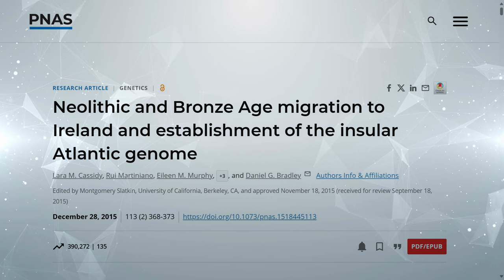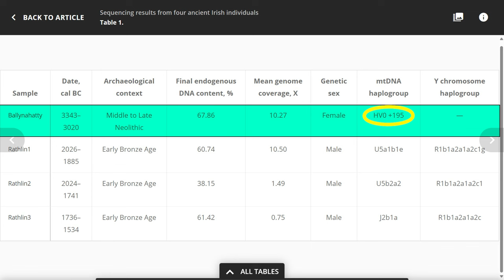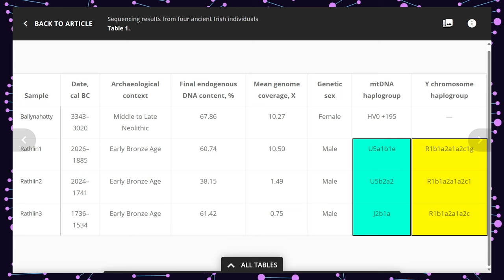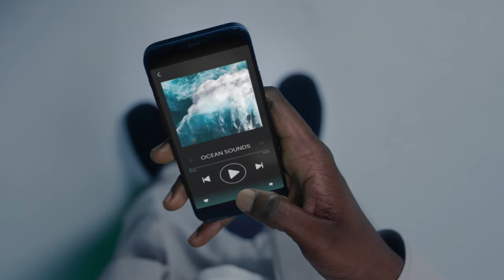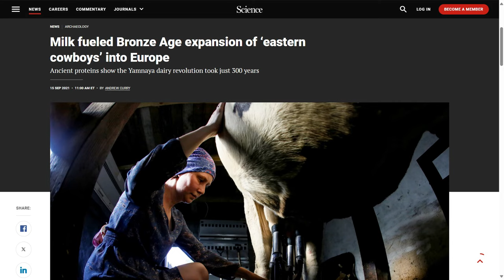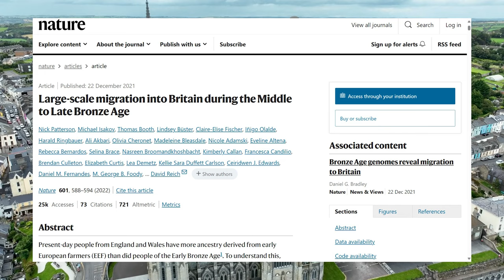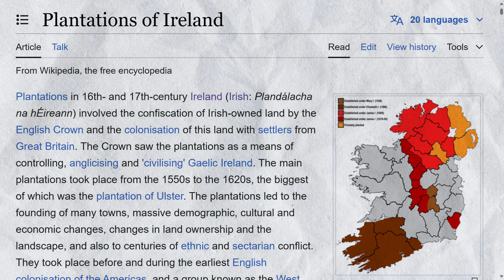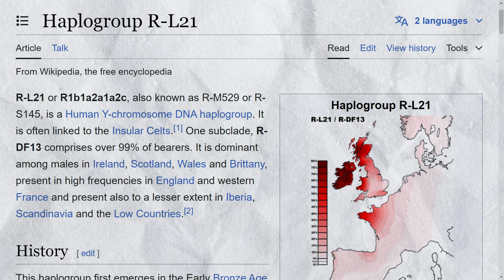Irish DNA: What is the Genetic History of Ireland?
Irish DNA: What is the Genetic History & Makeup of Ireland?

Chapters:
0:00 Intro
0:26 Early Irish Genetics
2:36 Bell Beakers, Language, & Eye Colour
4:35 Manta Sleep
5:45 The Celtic Disease and Milk
6:36 Ancient Celts
7:44 Vikings
8:38 Normans
9:02 Plantations & Links with Scotland
9:58 Modern Genetic Makeup of Ireland & Haplogroups

What is the genetic history of Ireland and what is the genetic makeup of the modern Irish population? Now the Irish word for Ireland is Éire, which is thought to derive from Ériu, who is a goddess of the Tuatha Dé Danann in Irish mythology. Although the etymology of the word Ériu is disputed, it could ultimately descend from the Proto-Indo-European term *piHwerjon - (meaning "fertile land" or "abundant land"). What we do know is that Irish is an Indo-European language, similar to various other languages across Eurasia.

But what about Ireland’s genetic history? Well this is what Ireland would have looked like around 20,000 years ago during the last Ice Age. Now once the ice melted, the ancient genetic history of Ireland is similar to other western European countries. It was a fusion of early Western Hunter Gatherers who started moving into the land after the ice melted, then Early European Farmers from around Anatolia, and then steppe ancestry introduced during the Bronze Age and associated with the Pontic-Caspian steppe and the Yamnaya culture.

A really interesting study that looked at the early genetics of Ireland is worth noting in a little detail as it had various fascinating insights. It was published in PNAS in 2015 and it analysed one Neolithic woman that lived just over 3,000 BC and was found near modern Belfast, and three Bronze Age men from Rathlin Island which sits just north of Ireland, and who lived between around 2000–1500 BC.

Sources:

Lara M. Cassidy, Rui Martiniano, Eileen M. Murphy, +3, and Daniel G. Bradley - Neolithic and Bronze Age migration to Ireland and establishment of the insular Atlantic genome | PNAS - December 28, 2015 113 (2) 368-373

Where does the name Ireland come from? (irishcentral.com)

Gilbert, E., O’Reilly, S., Merrigan, M. et al. The Irish DNA Atlas: Revealing Fine-Scale Population Structure and History within Ireland. Sci Rep 7, 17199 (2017).

Irish DNA originated in Middle East and eastern Europe | Genetics | The Guardian

Reading the Past in Ancient Irish Genomes (youtube.com)

Top 5 Irish Ancestry Surprises All Irish Should Know (crigenetics.com)

Unique study provides the first genetic map of the people of Ireland - Royal College of Surgeons in Ireland (rcsi.com)

Patterson, N., Isakov, M., Booth, T. et al. Large-scale migration into Britain during the Middle to Late Bronze Age. Nature 601, 588–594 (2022).

More Detail for British and Irish Ancestry - 23andMe Blog

Haplogroup I1 (Y-DNA) - Eupedia

Haplogroup R-L21 - Wikipedia

Haplogroup R1b (Y-DNA) - Eupedia

Irish people - Wikipedia

Genetic history of the British Isles - Eupedia

Iron overload - Wikipedia

Milk fueled Bronze Age expansion of ‘eastern cowboys’ into Europe | Science | AAAS

Plantations of Ireland - Wikipedia